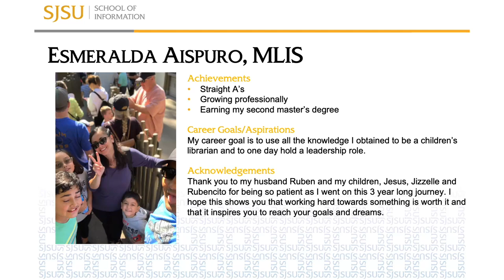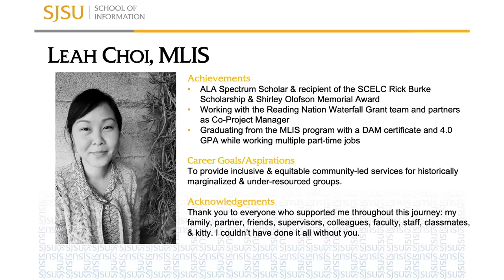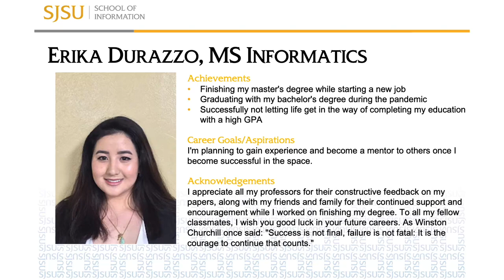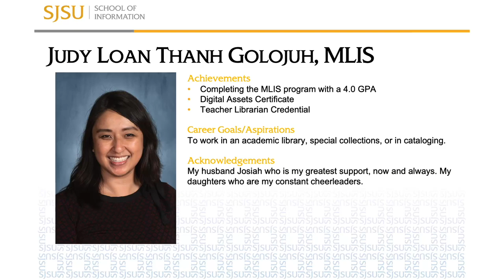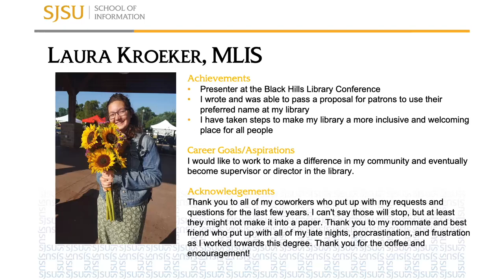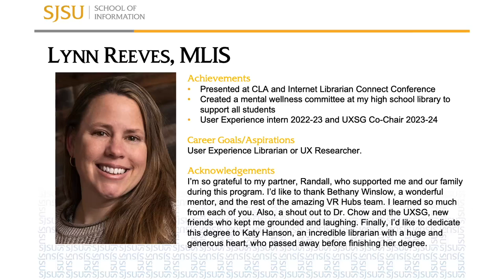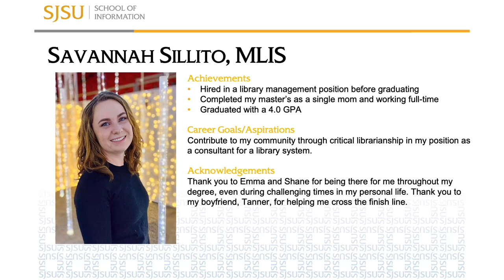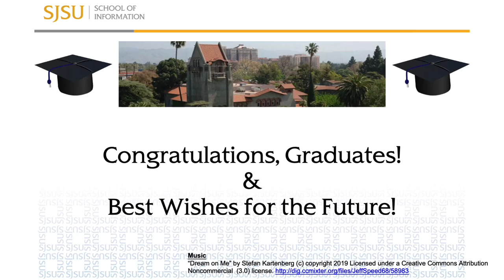Spring 2024 Student Graduation Video